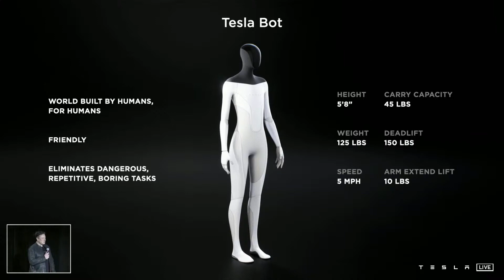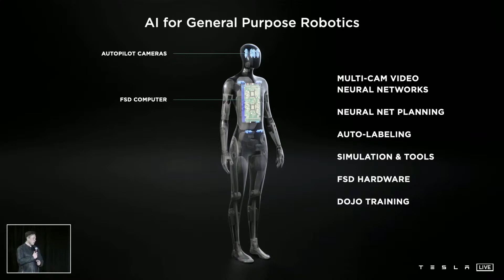Elon Musk REVEALS Humanoid Robot to Take Over ‘Boring’ Work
Tesla is developing a Tesla Bot, expected sometime next year. The news comes during Tesla’s AI Day.

The bot is being proposed as a non-automotive robotic use case for the company’s work on neural networks and its Dojo advanced supercomputer.